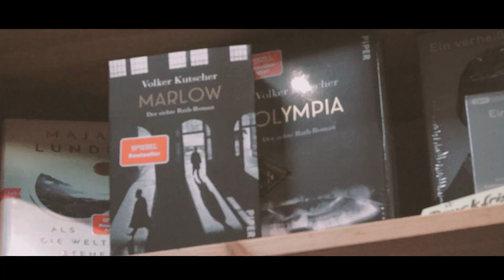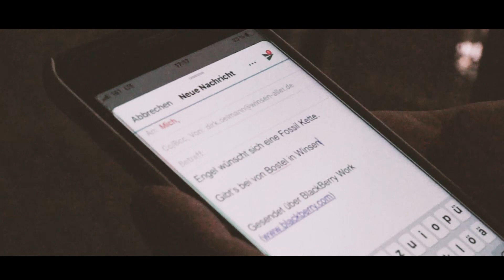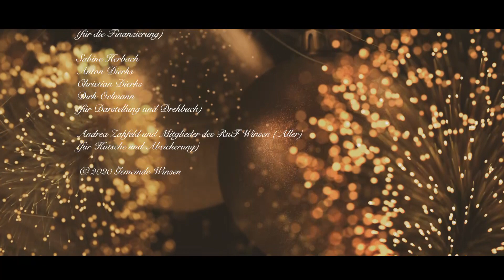Tonis Wunschzettel - "Jetzt kann nur noch Winsen helfen" (Weihnachtsmann, Weihnachten, Winsen)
"Das hat noch gefehlt": Tonis langer Wunschzettel stellt Weihnachtsmann und Weihnachtsengel auf die Probe. Die Gemeinde Winsen (Aller) möchte mit diesem Kurzfilm ermuntern, auch und gerade in diesen Zeiten den örtlichen Handel zu unterstützen.